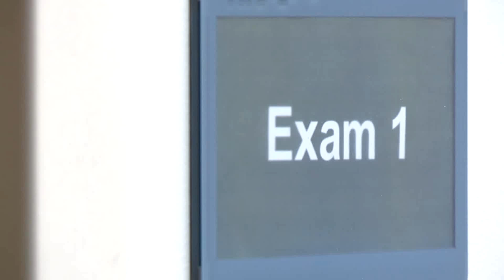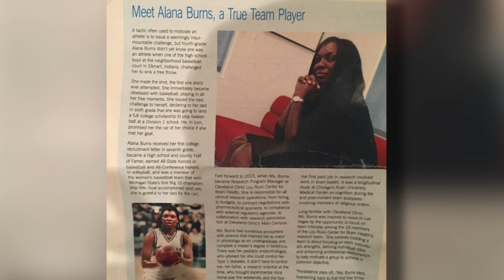Dual Kidney-Pancreas Transplant At Cleveland Clinic Transforms Woman`s Life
At just seven years old, Alana Burns became a Type-1 diabetic. "So I went into a coma and so my parents rushed me to the hospital and there they actually evaluated me and found that my blood-sugar was over 12-hundred."